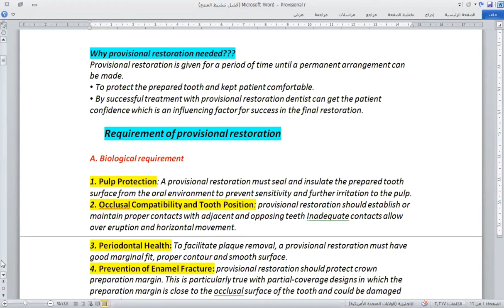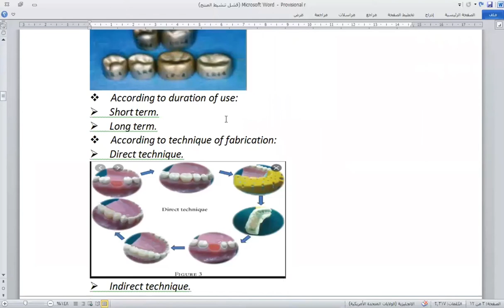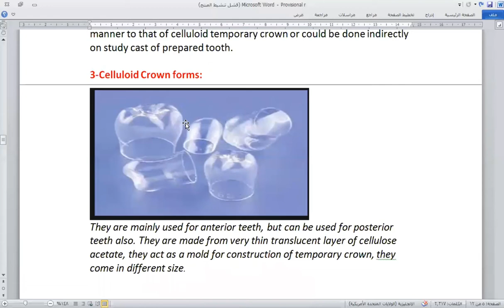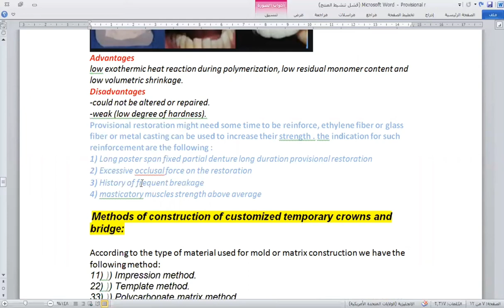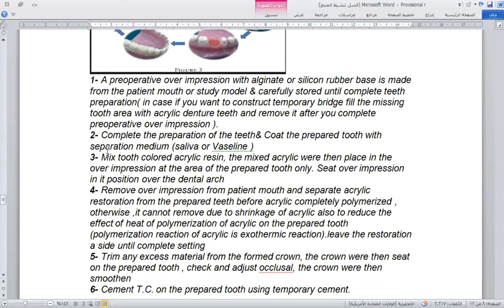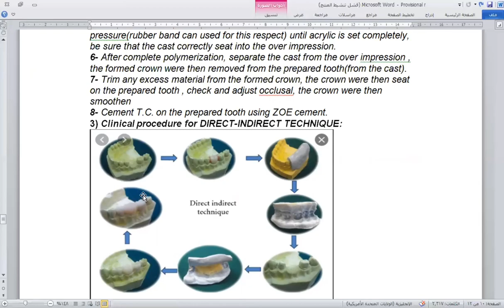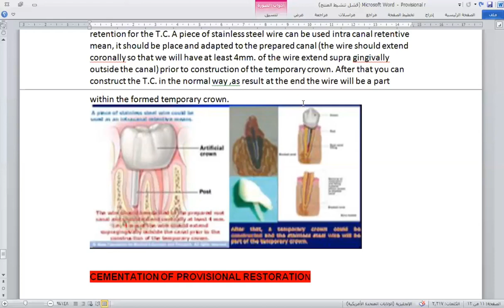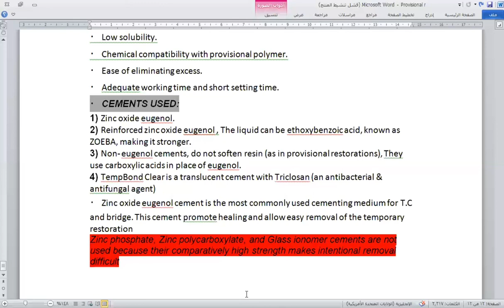Crown and Bridge - lec 9 - Provisional (temporary) restoration